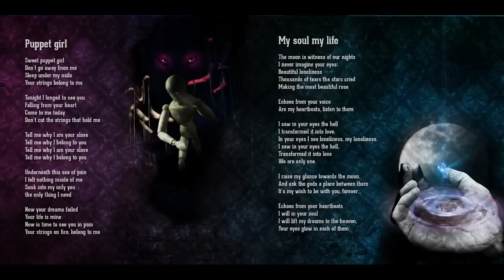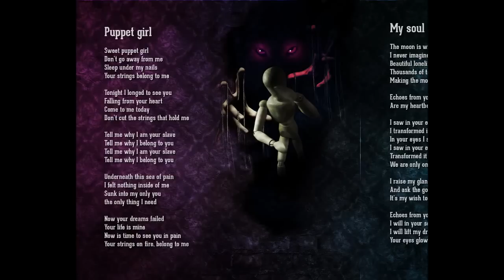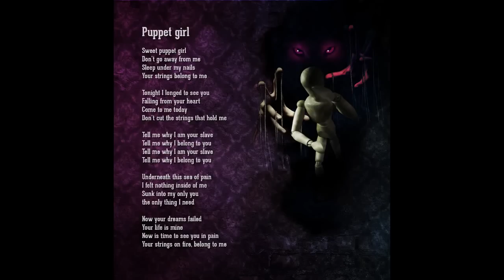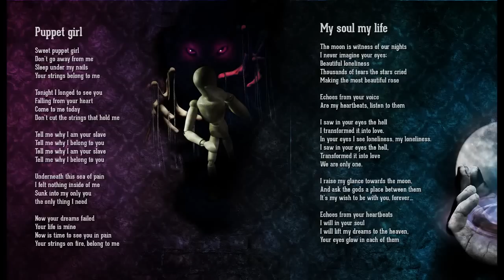Elessär- Puppet Girl (Official)